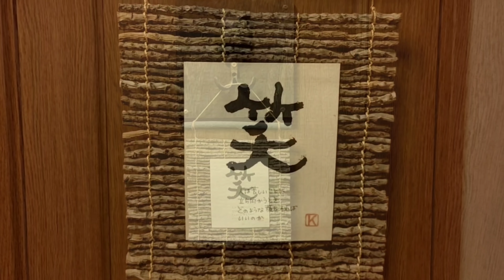真冬の庭仕事って何してるの？＼女将の年末年始物語＼運命の舟･･･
皆様少し遅れましたが･･･

今年もどうぞ、ガーデニング女将の動画をよろしくお願いします🙋‍♀️✨

いつも数ある動画の中で貴重なお時間をお付き合い頂いてとても感謝しています。😊🍀✨

今回は年末年始にまたがって、お庭のお正月準備の様子と、真冬の庭仕事はどんな事をしているのかをまとめました。

最後は、女将の今の思いと
私達の大切にしている言葉
笑ねこの宿･･･の屋号のヒミツなど
お伝えさせて頂きました。

何かとまだ、落ち着かない日が続きますが、気持ちが下がりそうになった時は一旦、落ち込んでも少しづつ笑顔を取り戻せていければ良いのかな…と思っています。

笑う門には福来る！

笑顔には人を幸せにする魔法があるのでしょうね😊💞

皆様、今年も大いに笑って過ごす年にしましょうね😉✨

NHKのもふもふモフモフ
告知は、ねこYouTubeの方と
再放送が
🐾１月１５日(土)深夜１：１５～４５🐾
深夜になりますが良かったらご覧くださいね…😽💞
※再放送は津波の影響で延期となったそうです🙏💦
次の日程は、また分かりましたらお知らせいたします。

なるべく、少しでも皆様のお役に立てるような動画にしたくて撮影･編集を頑張っています😊お待たせする事もあると思いますがお許し下さいね。

※コメントはお返事お待たせしたり、お返事が出来ていない場合もありますが🙏
皆様からのメッセージ大切に読ませて頂いています。
動画で感じた事、気付いた事があれば
お手間でなければコメント下さいね😊💕

※お宿は猫好きさんだけでなく、温泉、お庭目的だけでも来ることが出来ます。(猫は猫カフェの中にしか居ません)

※現在ガーデン見学のみは申し訳ないのですが行っておりません🙏ご宿泊または、日帰りネコカフェご利用の方のみとさせて頂いております。（詳細はホームページをご覧ください)

🌼ガーデニング女将の物語の基本🌼となる動画です
４年前固い砂利の駐車場だった場所を少しずつナチュラルガーデンに変えていきました。
まだ、ご覧頂いていない方はご覧ください。

使用音源
♪甘茶の音楽工房

宿根草 ヒーリング音楽 Healing music#HSP#宿根草#healing